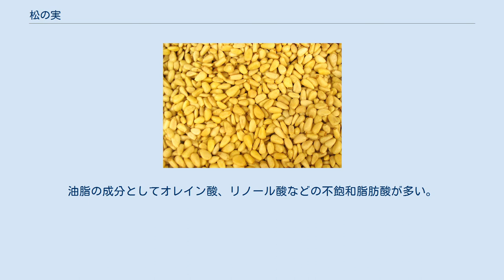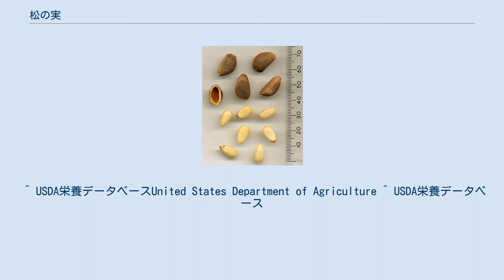松の実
松の実 チョウセンゴヨウの種子と殻、食用とする胚乳 松の実（まつのみ、英語: pine nut、イタリア語: pinoli）は、マツ科マツ属の植物の種子の胚乳（雌性配偶体）の部分で、食用になる。
 世界では20種ほどの種が、食用に充分な大きさの種子をつけ、食用に適する。
日本人にとって身近なクロマツやアカマツの種子は、翼を有して風によって分散することもあって比較的小さく、食用にはあまり向かない。
しかし、マツ科の植物の中には種子に翼がなく、リスやネズミ、カラス類のような貯食行動を示す種子食動物に種子を提供し、食べ残されたものが親木から遠く離れた場所で発芽するという種子散布様式を持つものがあり、これらは比較的大きな種子を形成する。
このような大型種子を形成するマツ類の種子は古くから人類の食料としても利用されており、その食文化もアジア東北部、ヨーロッパ、中東（東地中海地方）、北米大陸など世界各地に広がりを持つ。
現代日本では、朝鮮半島の韓国料理や、ヨーロッパのイタリア料理における松の実利用が、比較的身近である。
松の球果、つまりいわゆる松ぼっくり（松笠）を構成する鱗片を剥いて取り出したあと、煎ったり、揚げたりして加熱し、そのまま食用にしたり、料理に加えて食べる。
 食用に使われる松の種類には主に下記がある。
 松の実はタンパク質を100g中14g程度と豊富に含み、特に油脂が豊富である。
油脂の成分としてオレイン酸、リノール酸などの不飽和脂肪酸が多い。
また、ピノレン酸 (Pinolenic acid) という特殊な成分を含む。
灰分ではマグネシウムや亜鉛が豊富という特徴がある。
 漢方薬としては、「海松子」（かいしょうし）、「松子仁」（しょうしにん、しょうしじん）、「松子」（しょうし）などと呼び、体を温める性質があり、気を補い、肌を潤し、咳を鎮め、内臓機能を調節し、脳を活性化するとしている。
このため、高齢者や虚弱体質の人に薬膳として食べることを勧める場合がある。
 ^ USDA栄養データベースUnited States Department of Agriculture ^ USDA栄養データベース